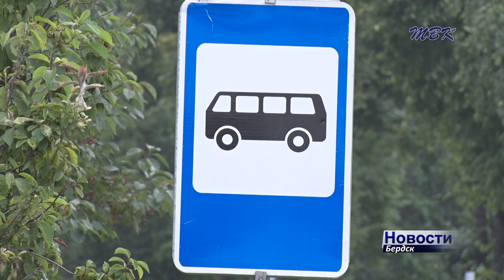«И пусть мир станет добрее». На бердских остановках появились объявления с монетами